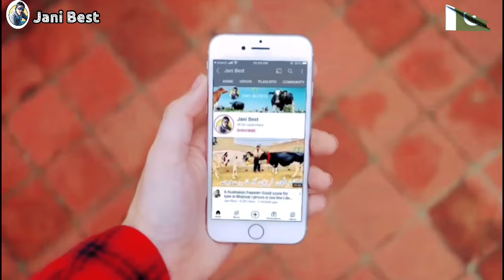Subhan Dairy Farm is The Best cows Farm | Friesian cross cows For sale